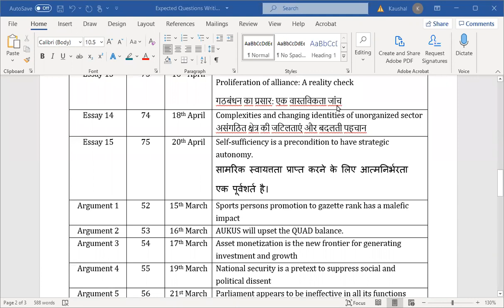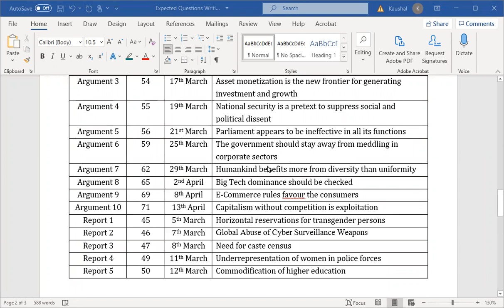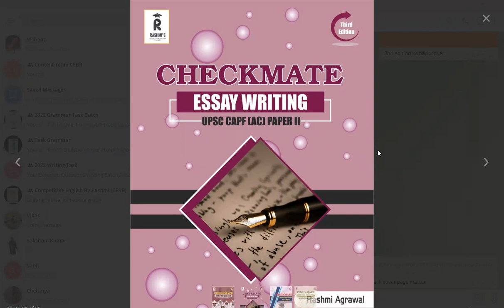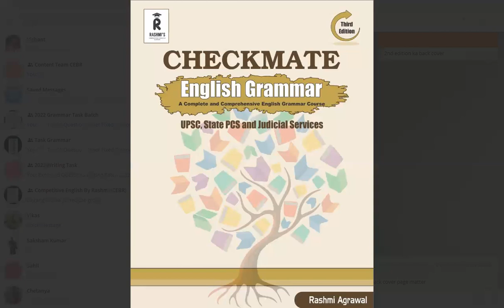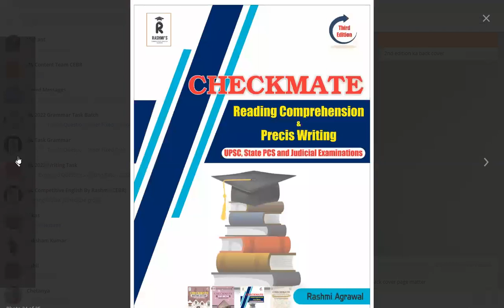CAPF AC 2022 EXPECTED QUESTIONS RELEASED. GET THE WRITING SECTION BOOK AND CAPF GRAMMAR BOOK.